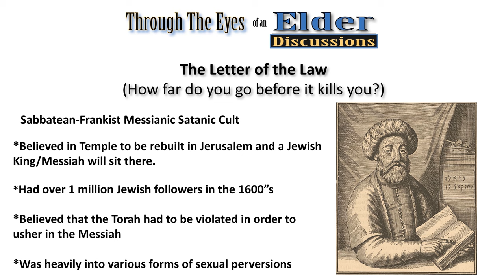The Shabbetai Ẓevi, Jacob Franks Satanic Cult Part 7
An excerpt taken from The Shabbetai Ẓevi, Jacob Franks Satanic Cult Through the Eyes of an Elder Discussions is a new series produced by The Way Ministries. Shabbetai Ẓevi, Jacob Franks Satanic Cult is a phenomenon that few are aware of back in the 1660s. Shabbetai Ẓevi was a flase messiah that drew over one million Jewsh followers to perform lewd acts against Torah. See how this has affeceted us today!

In this Episode 002 "To Letter of the Law (How far do you go before it kills you?)", Anthony Hill of Beit Teshuva Ministry and John Carney Roth of The Way Ministries discuss many different entrapment's of observing not only Torah law but man's law as well. These laws can cut you in both directions if you do not discern the how to interpret and observe them.

Opening Comments